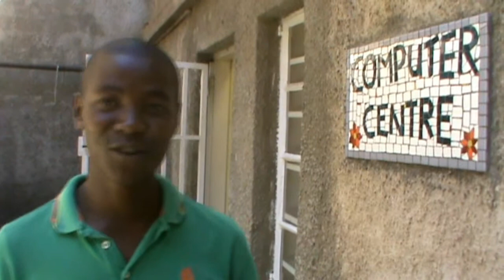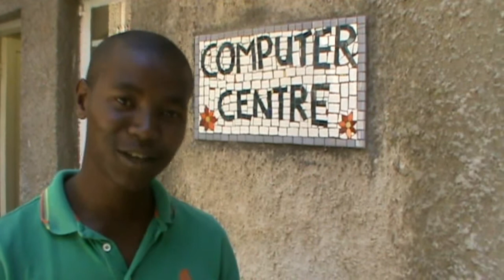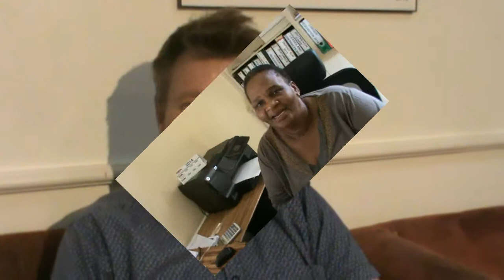Outreach Foundation message to Ukufana team